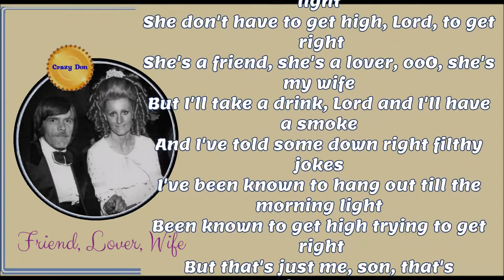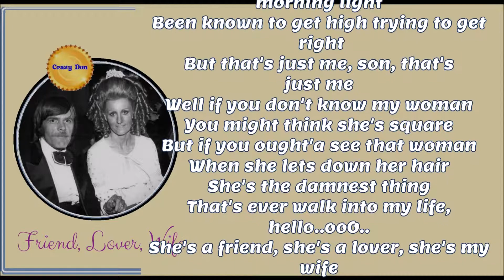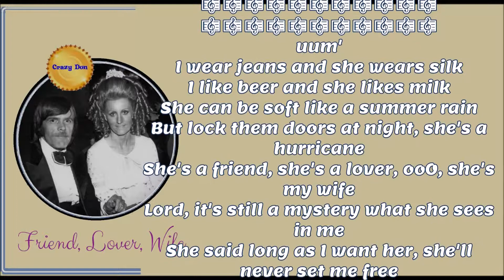Friend, Lover, Wife ~ Johnny Paycheck ~ Lyrics